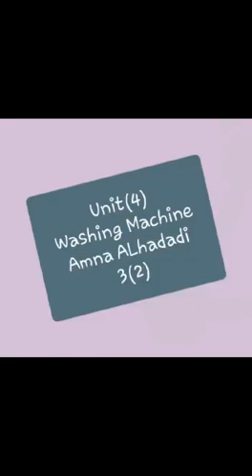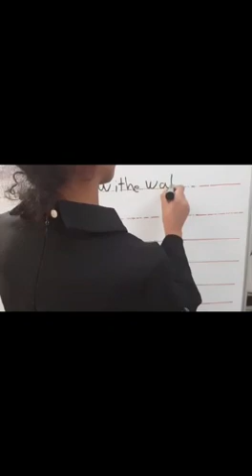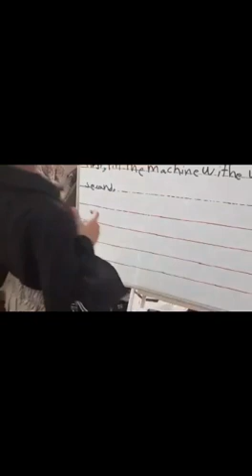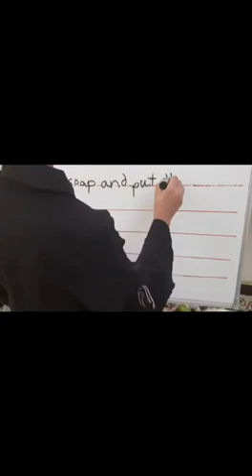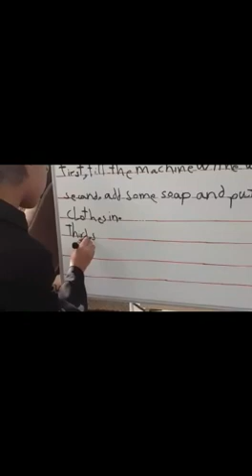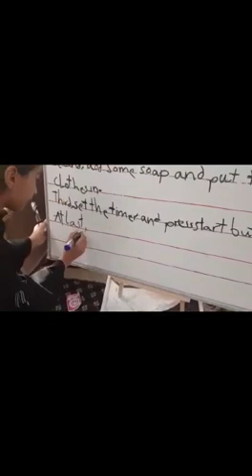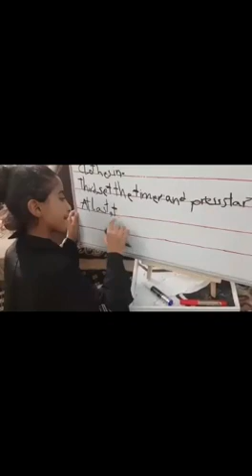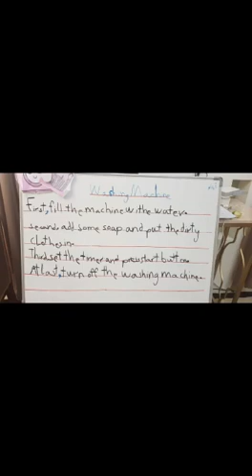Amna Alhadadi ( The instructions of using a machine )